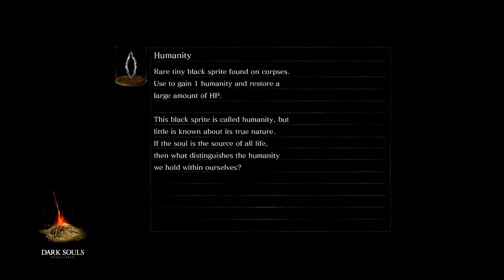Dark Souls Remastered (Calamity Ring) Full Playthrough [Part 6]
No audio for this run.

That death to kalameet when he was like two hits away was sad. Anyways this wraps up the run and we got a calamity ring of our own. Luckily the game won't let me equip both at once so we're spared that misery. Also I noticed if you're wearing the ring and Kalameet hits you with his grab it doesn't stack, it's the same effect. I'm sure people know this already, but just to set the record straight; Kalameet cannot stack the debuff on you a second time with his grab if you are wearing the ring. (unless he can and I'm just daft).

Rules:
-The Calamity Ring must be equipped at all times and cannot be removed
-No Summoning (aside from one phantom to drop the ring)